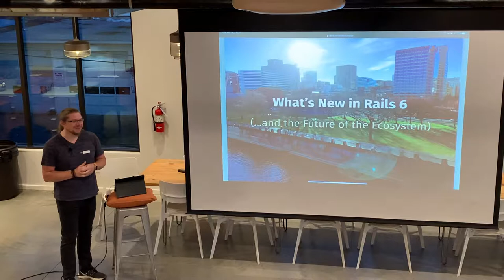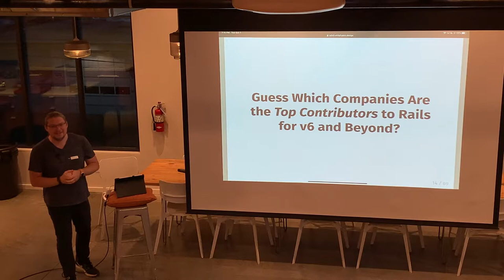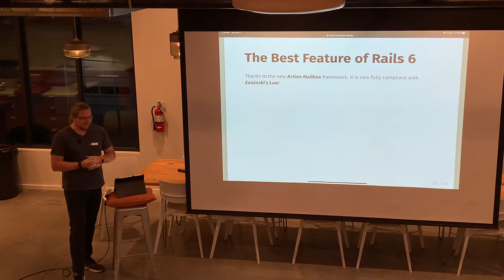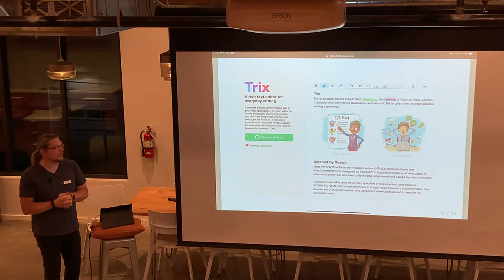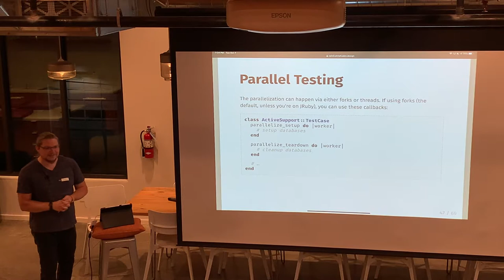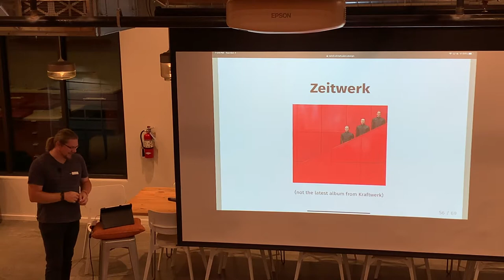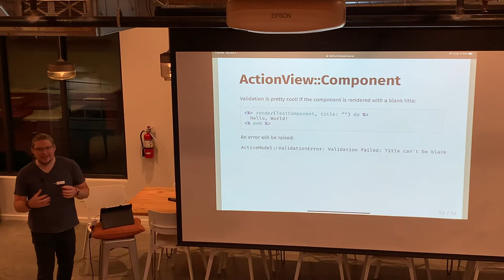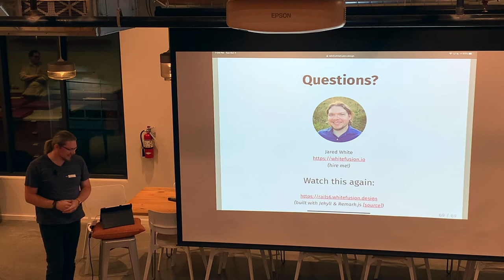Jared White - What's New in Rails 6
Jared gives a rundown on what's new in Rails 6.

Portland Ruby Brigade, October 2019 meetup

Thanks to The Dyrt for hosting!